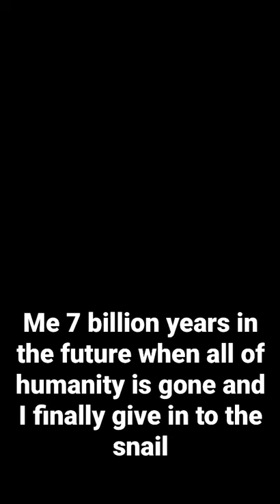That dang snail meme 🐌